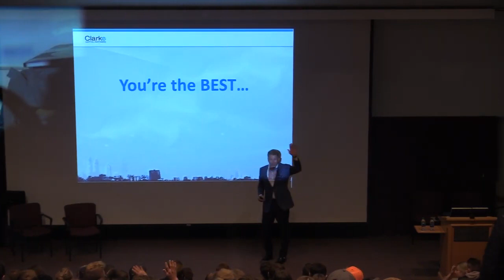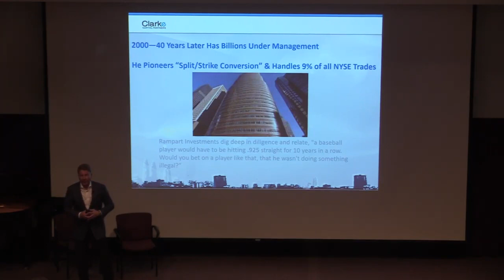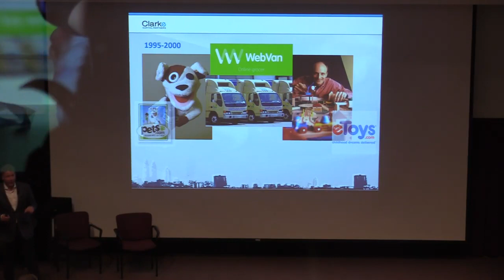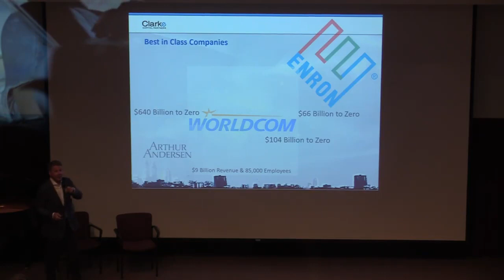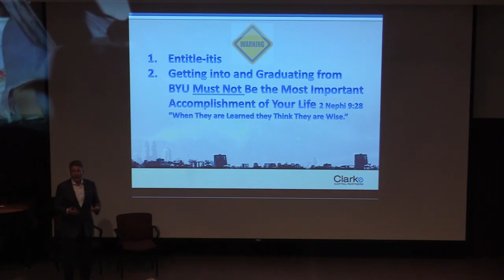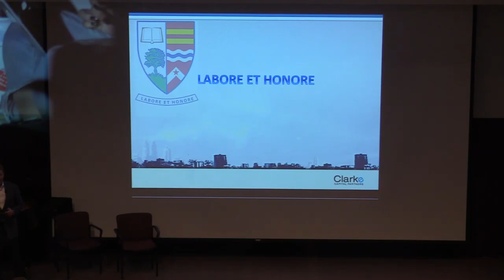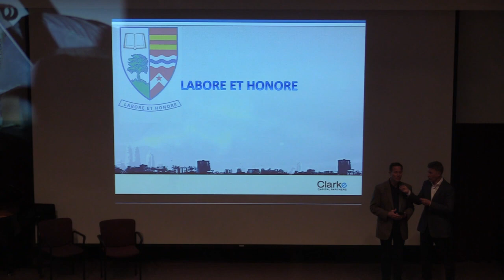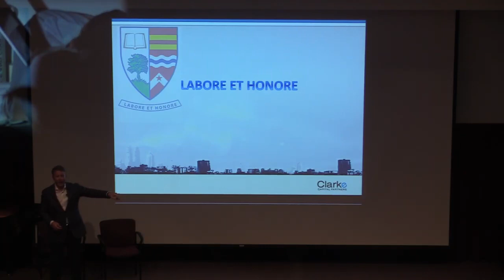James Clarke gives a lecture at BYU on 10/28/19